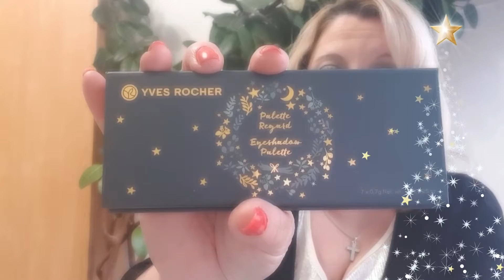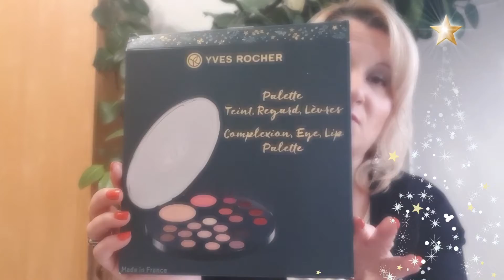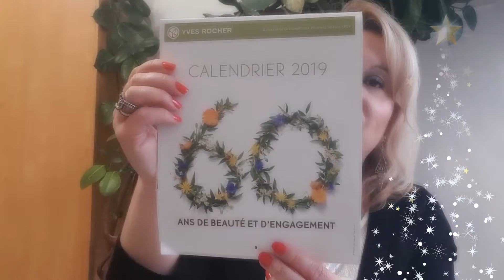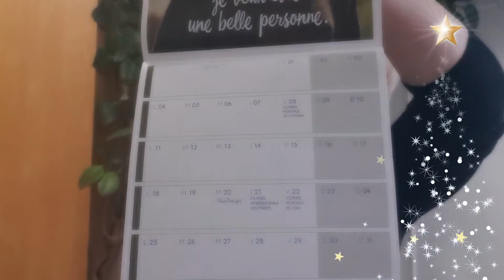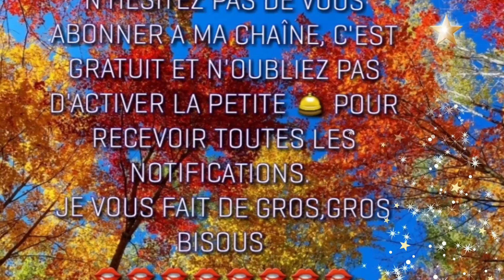Idées cadeaux Noël 🎄🌲🎄 YVES ROCHER 🎄🎄🎄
Bonjour à tous et bienvenue sur ma chaîne. Je vous retrouve aujourd'hui pour vous presenter quelques idées cadeaux 🎁🎁🎁pour Noël. 🎄🎄🎄
Bon visionnage.